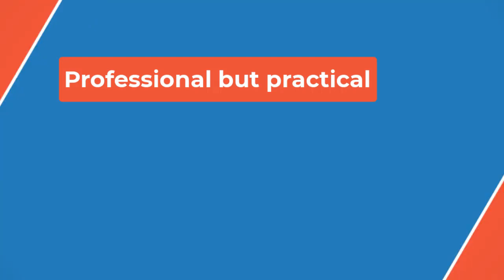🔴Kyle Walker living in 'apartment block' after being kicked out by wife following Lauryn Goodman 👀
Walker and Kilner married in 2022 and have four children together.

The pair have been together for many years but briefly separated in 2019 when it was revealed he had fathered a child from a fling with 32-year-old Goodman.

After they reconciled, it was revealed in January that Walker had fathered a second child with his then mistress after another affair.

She sent a text to Kilner in December stating: “Hey it’s Lauryn, I just wanted to quickly tell you that Kyle is the father of our daughter.”